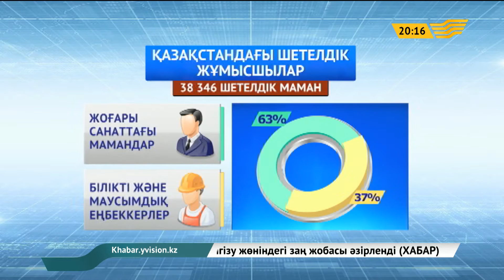Біліктілігі жоғары шетелдік мамандарды Қазақстанға қалай тартуға болады?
Қазақстанда бүгінде 144 елден келген 38 мыңнан астам адам жұмыс істеуде. Олардың ішінде ең көбі немесе 32 пайызы Қытай азаматтары. Түркиядан келген жұмысшылар үлесі 12 пайызға тең. Бұл туралы бүгін еліміздің Денсаулық сақтау және әлеуметтік даму вице-министрі Біржан Нұрымбетов мәлімдеді. Қазақстанда біліктілігі жоғары шетелдік мамандарды тарту бағытында қандай шаралар қолға алынбақ?

Қазақстанда заң шеңберінде еңбек етіп жатқан 38 346 азаматтың 63 пайызға жуығы жоғары санаттағы мамандар. Қалғаны білікті және маусымдық еңбеккерлер. Бүгінде елімізде жат елдің жұмыс күшін тарту үлесі республикадағы экономикалық белсенді тұрғындардың санына байланысты. Ол көрсеткіш – 0,7 пайыз немесе 64 мыңға жуық адам. Халықаралық тәжірибені ескере отырып, бұл жүйеге өзгерту енгізу көзделген. Денсаулық сақтау және әлеуметтік даму вице-министрі Біржан Нұрымбетовтың айтуынша, Парламент қабырғасында күзде қаралатын заң жобасына сәйкес, квота жалпы халықтың санына емес, экономиканың салалары бойынша белгіленбек. Және құжатта басқа да өзгерістер болады.